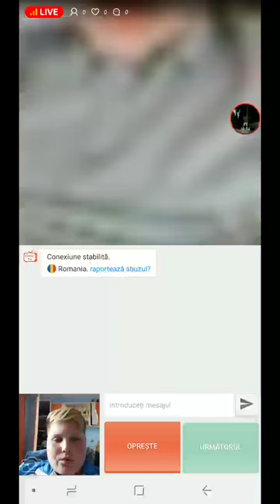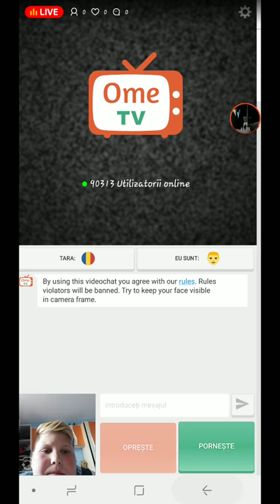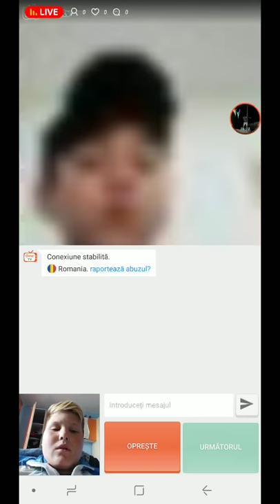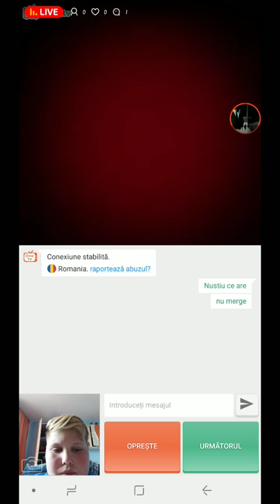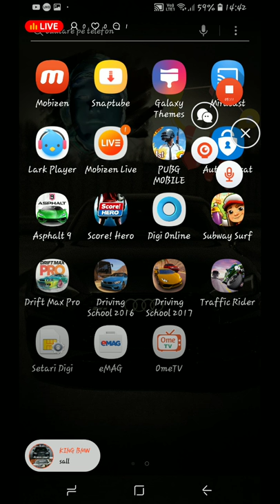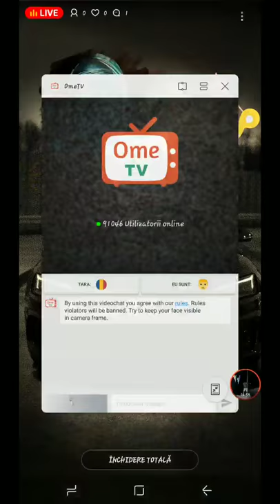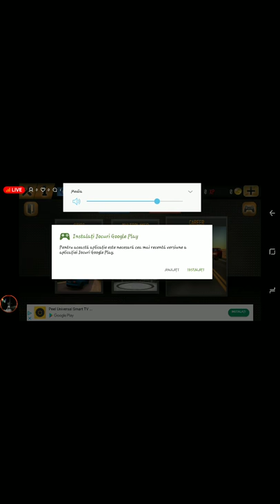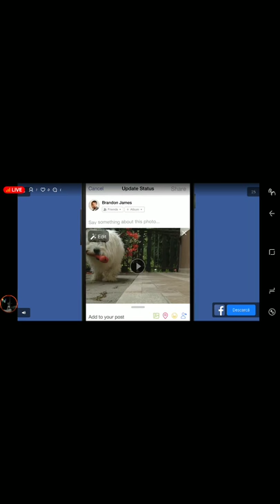pubg cu LIVIU #2